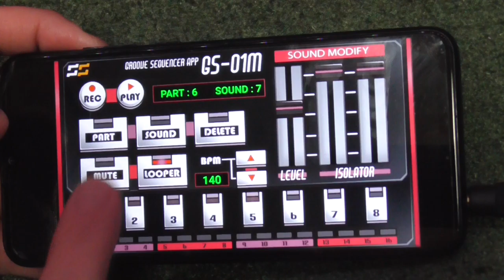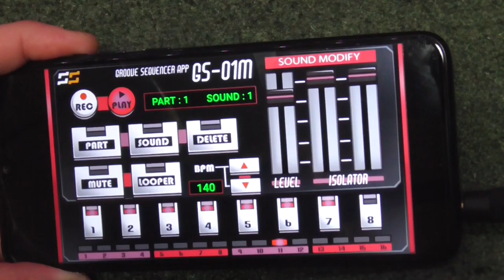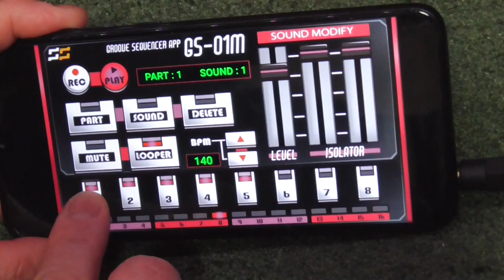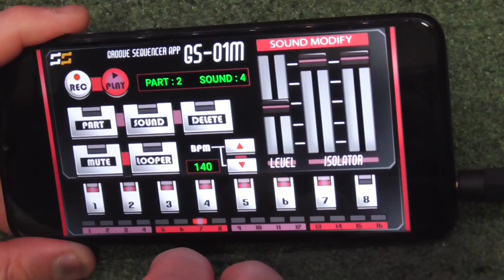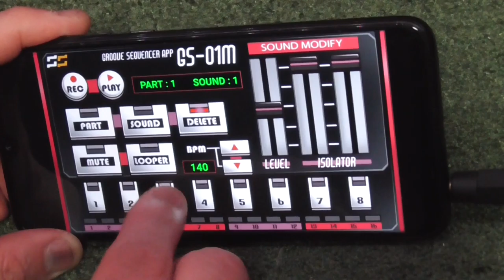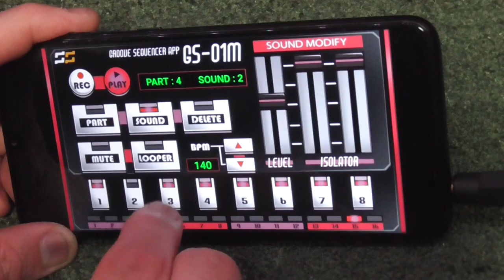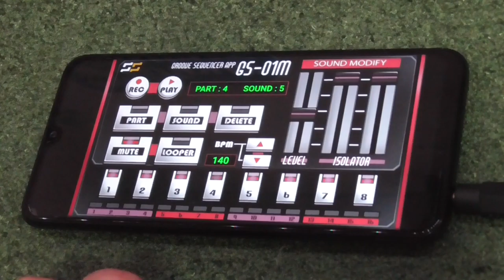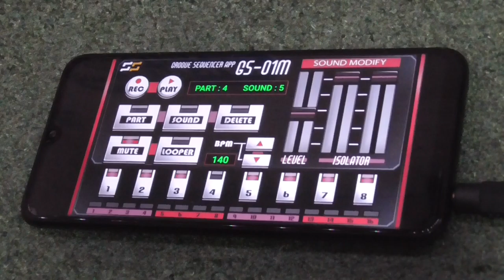初めてのテクノ制作に最適アプリ作った！GS-01Mの使い方と紹介！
GS-01Mはこちらからゲットできます！

シンセサイザーやテクノのつぶやき、ライブの告知など！
シンガの車中泊メインのちゃんねる「Kどら！」はこちら！